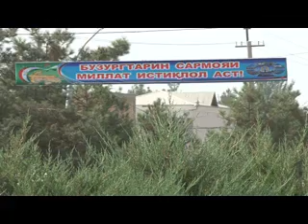Гулгашт - Восеъ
Барои дар сатхи баланд чашн гирифтани 26 умин солгарди истиклолияти давлатии Чумхурии Точикистон, дар нохияи Восеъ, дар махалаву дехотхо корхои ободони идома доранд. Дар ин рузхо кормандони корхонаи фаръи давлатии хочагии манзили коммунали  серкор хастанд.